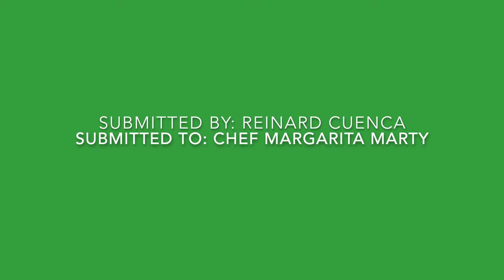Region 6 | Chicken Inasal by Reinard Cuenca FILCUIO OHCA2